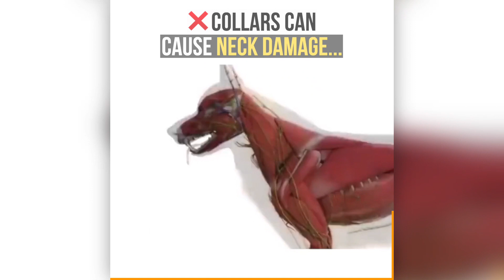Customizable No Pull Dog Harness by PetAllied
PetAllied presents the customizable no-pull harness - the perfect solution for dog owners who want to keep their furry friends safe and comfortable during walks! This harness is made from high-quality materials and features adjustable straps that can be tailored to fit your dog's unique body shape. The no-pull design helps to prevent choking, gagging, and pulling, making walks more enjoyable for both you and your dog.

The harness is available in a range of colors, so you can choose the one that best fits your dog's personality. It is also machine-washable for easy maintenance. Whether you have a small lap dog or a large breed, PetAllied's customizable no-pull harness is a perfect choice.